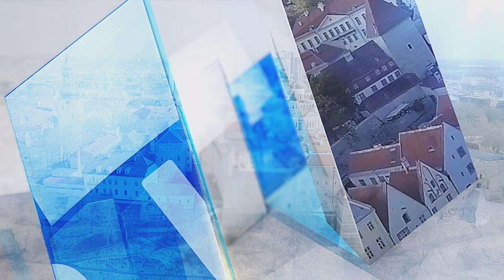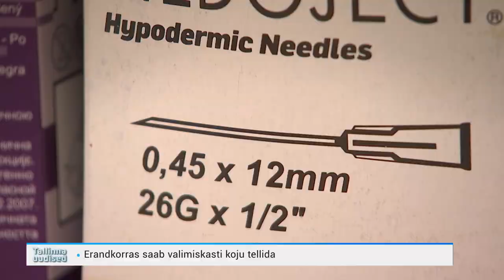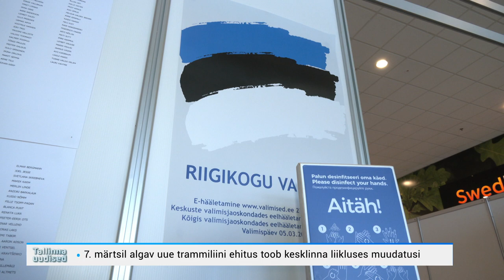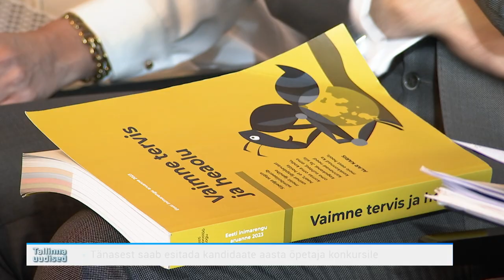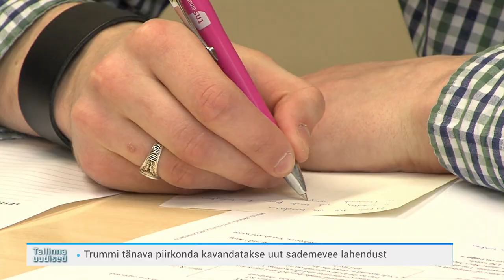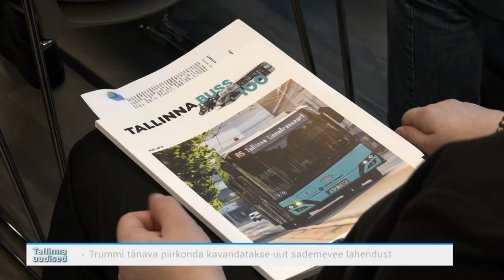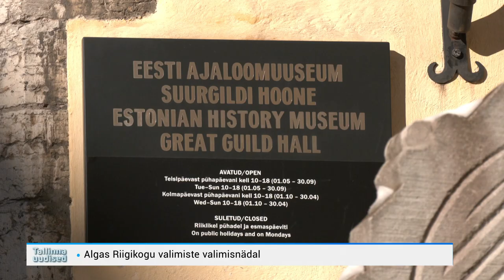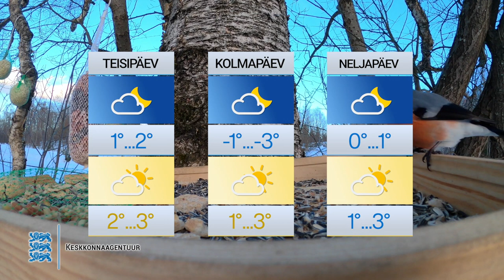27.02.2023 - Tallinna uudised